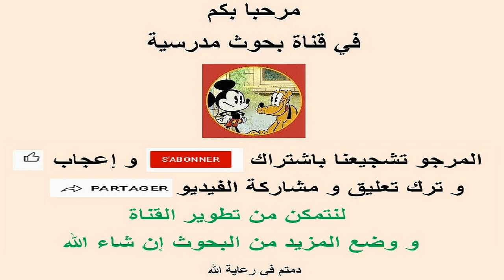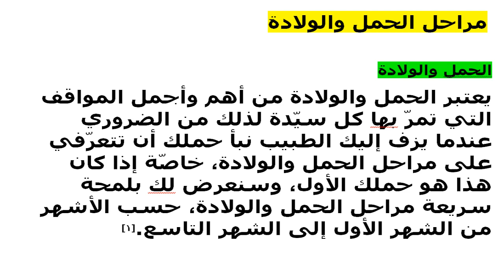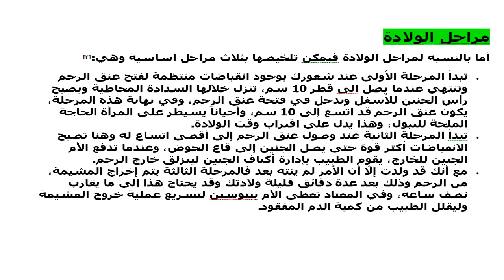بحث عن مراحل الحمل و الولادة